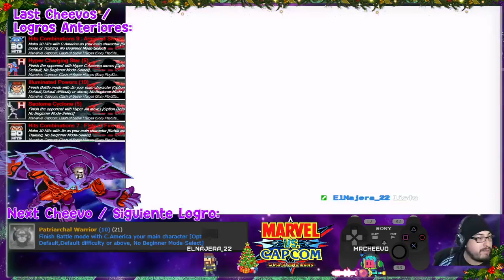Patriarchal Warrior - Marvel Vs Capcom (PS1) Retroachievements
Otros logros en el video / Other Cheevos in the video:
Hyper Charging Star